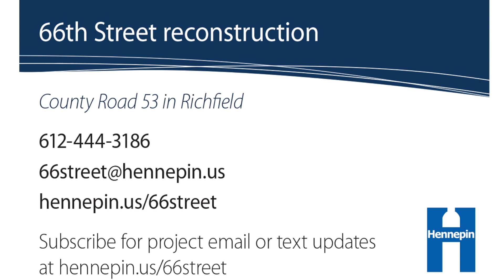66th Street Reconstruction Project Update 06.29.17